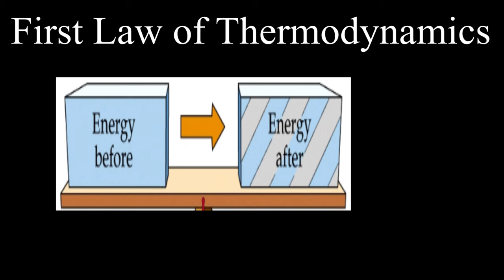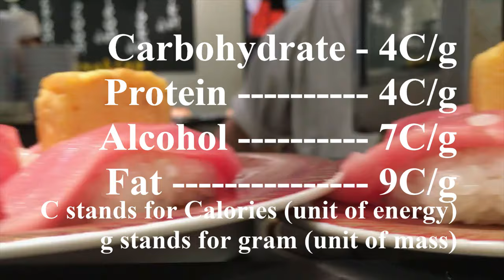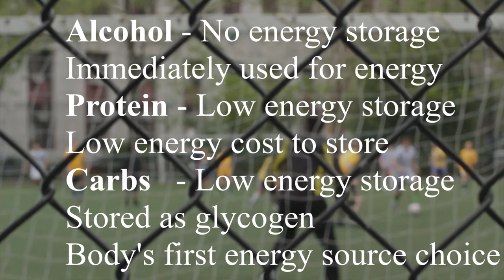Nutrition Energy - Where does your body's energy come from? Ill let you decide... but its food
This video discusses where energy comes from and how calorically dense different types of foods are.

Here is a summary of the video: Carbs = 4C/g, Protein = 4C/g, Alcohol = 7C/g, Fat = 9C/g.

You probably get fat by eating a lot of carbs and a lot of fats, because your body tends to immediately burn off excess carbs as energy, and fat tends to be immediately stored as energy. So when you consume both, the fat you eat does not get used as energy.

“Just remember, Junk food bad. Healthy food good.” – a Shaman.

My name is John Rogers. I am a Mechanical and Aerospace Engineer. I enjoy nutrition, athletics, science, education, whatever and will express what I have learned and explored regarding these topics.